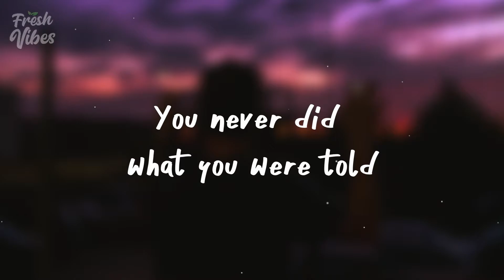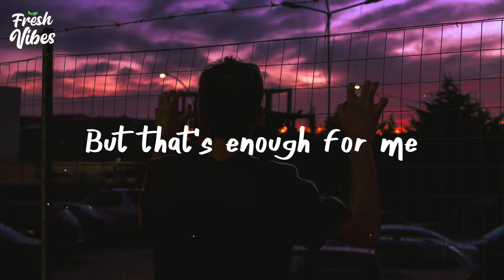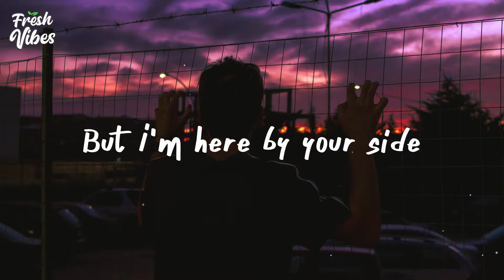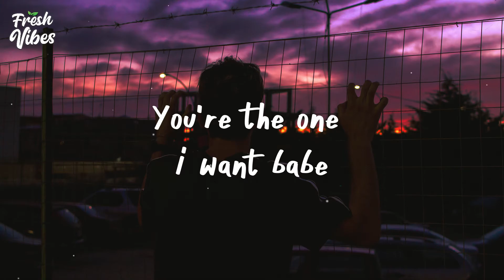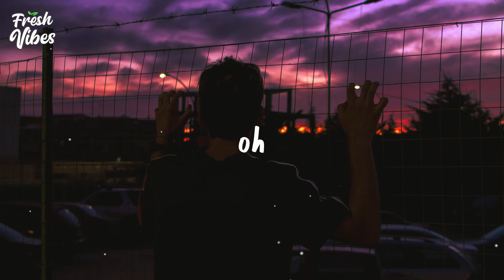The Two & Fallen Oceans - Last of Us (Lyrics)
▬▬▬▬▬▬▬▬ ♪ Lyrics ♪ ▬▬▬▬▬▬▬▬▬▬

I love your scars so beautiful
You never did what you were told
But that’s enough for me

Our love is real so physical
And you say everyone’s invisible
But I’m here by your side

Tell me what you really want
I cant buy you Saint Laurent
But I’ll write a hundred songs
If you love me for a long time

And I’m never gonna stop
From the bottom to the top
Every love song that I drop
I just hit you at the wrong time
Why is loving you not alright

Just give me an answer
I’ll stop asking questions

We both know who we were
I don’t need a lesson

You’re the one I want babe
All you do is stunt lately

I can't buy you Saint Laurent